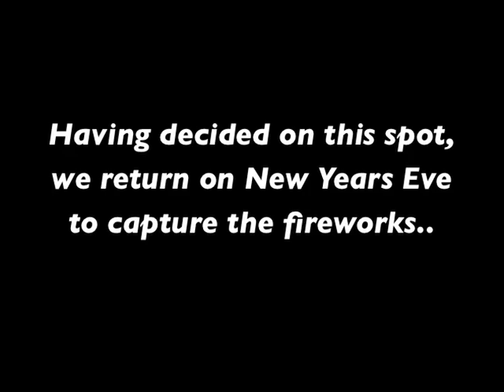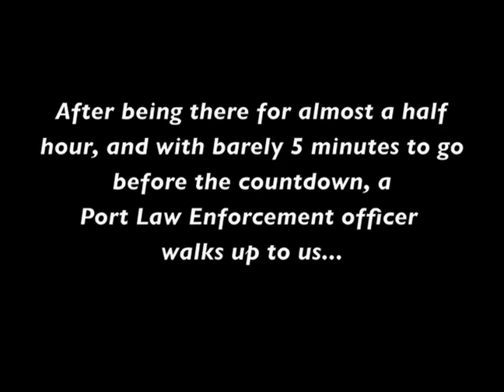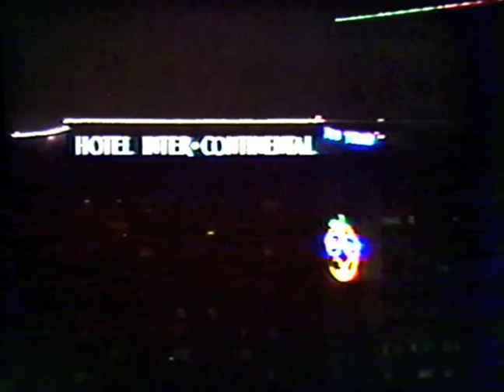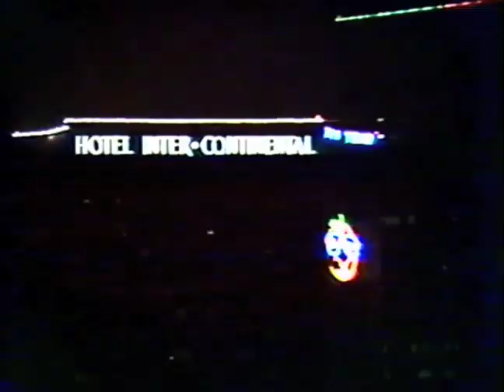Ringing in 1993 - 30 year anniversary video edition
From the Jeffrey Howarth Archives: With Hurricane Andrew behind us, we ring in 1993 by filming the downtown Miami's Fireworks display from the Port of Miami across Biscayne Bay. We had been set up for over a half hour before midnight but with the last five minutes remaining before the countdown a police officer came up to us and almost ran us off. Fortunately  he let us get our footage. Videography by Jeffrey Howarth.